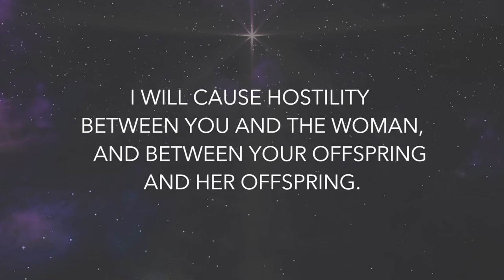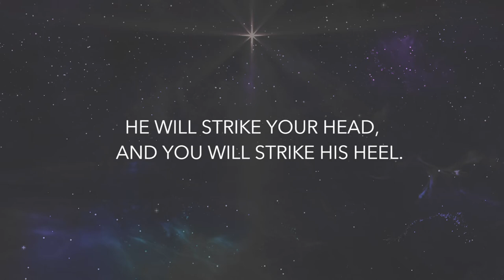Daily Devotion | Pastor Neil Spencer | Wednesday, December 16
What do you place your HOPE in?  We have HOPE because Jesus came for our sins as our SAVIOR.